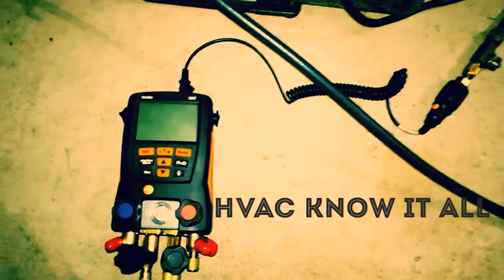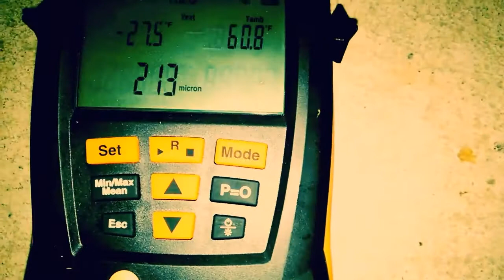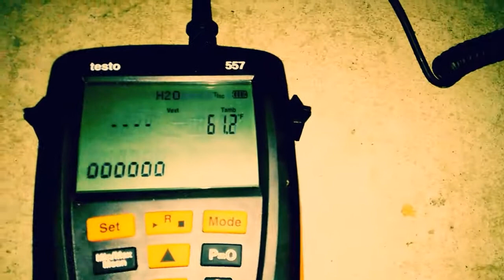HVAC Know It All - Do refrigerant hoses collapse in a vacuum?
HVAC tech becomes myth buster...Watch and find out if refrigerant hoses collapse in a vacuum.